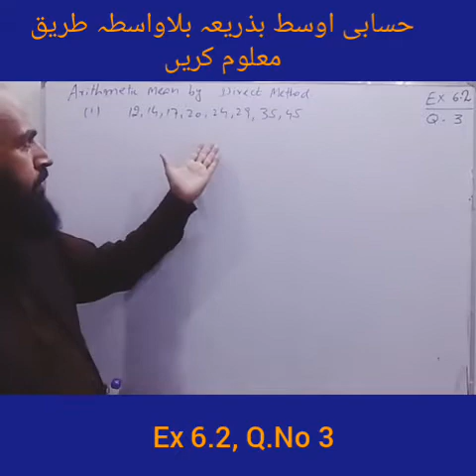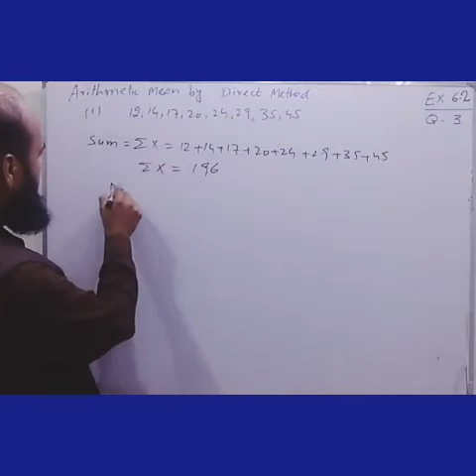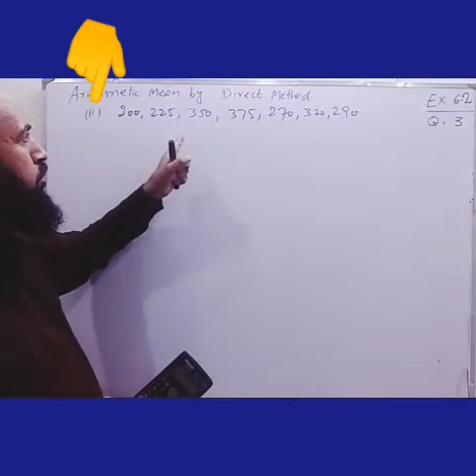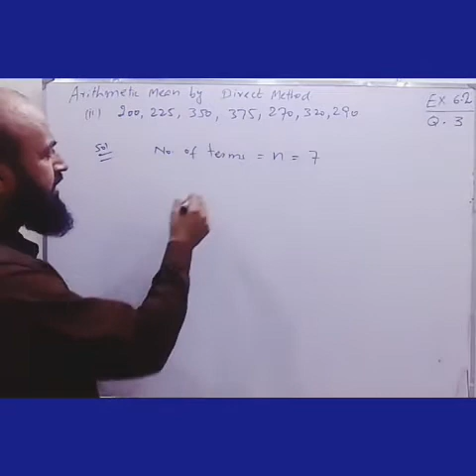Exercise No 6.2, Q.No.3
To find out Arithematic Mean of grouped data by Direct Method.
گروھی مواد کا حسابی اوسط بلاواسطہ طریقہ سے معلوم کرنا